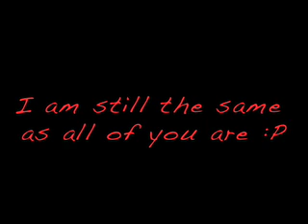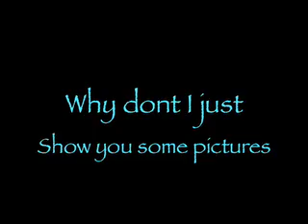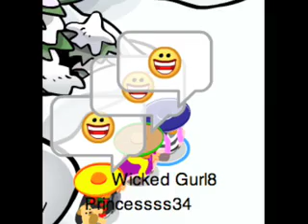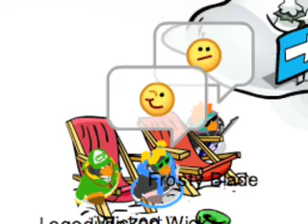Wicked Wickz's Birthday Party Invite+Some Weird But Happy Memories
COME CELEBRATE MY BIRTHDAY :D
Date: Friday 15th October 2010
(Saturday 16th for Australia)

Server: Sleet

Place: Startng place-Cove then moving around playing games etc

Time:  5:00pm (CP TIME)
I am not telling you your times so check CP clock and work it out ;)

Reason: MY 15TH BIRTHDAY PARTY :D